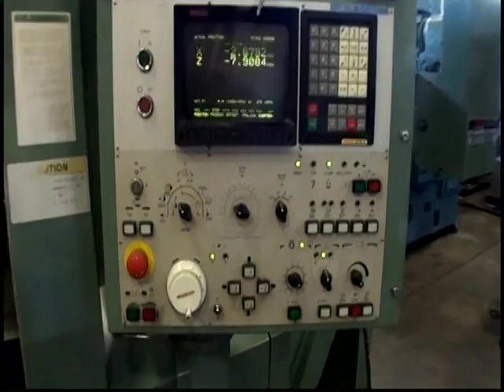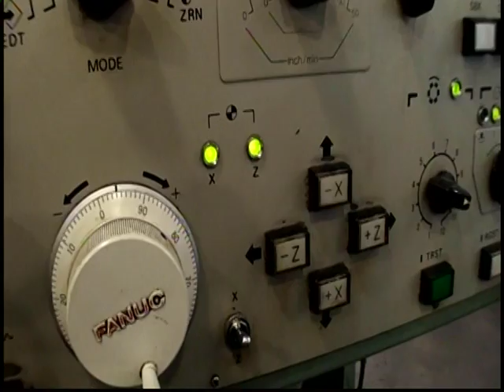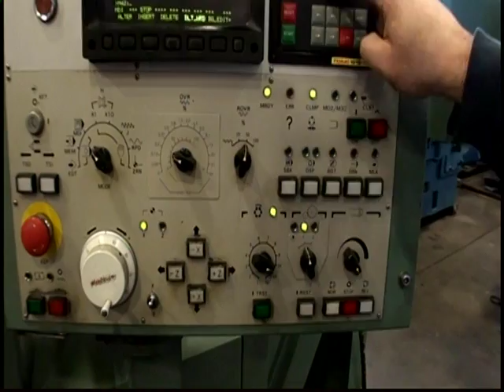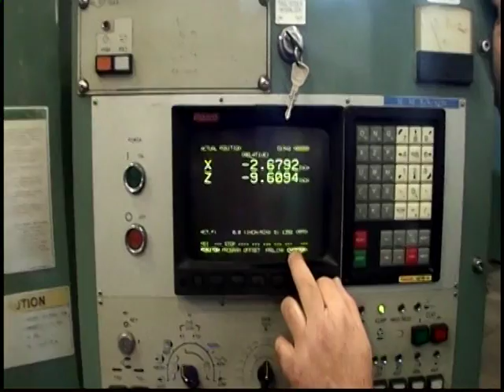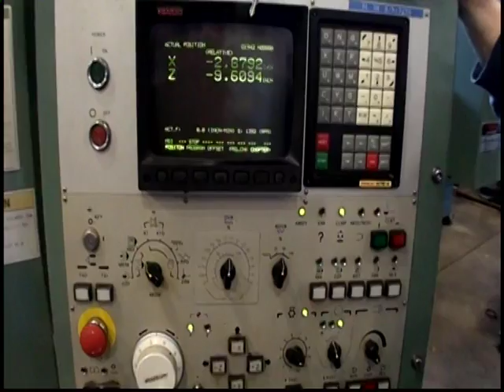MORI SEIKI Two-Axis CNC Slant Bed Turning Center, Model: SL-3H